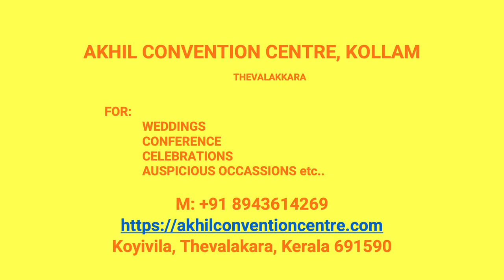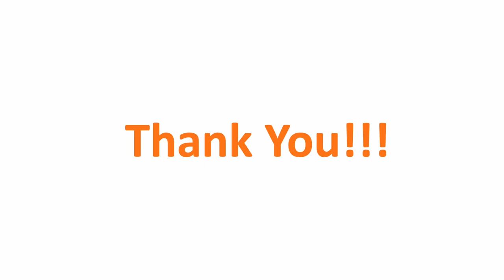Kalyana Mandapam Tholikodu Kollam